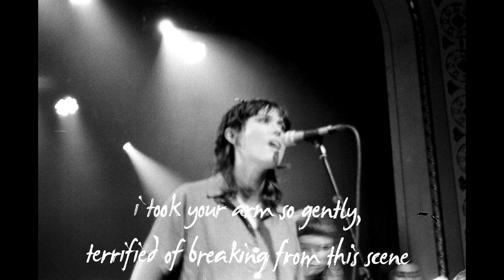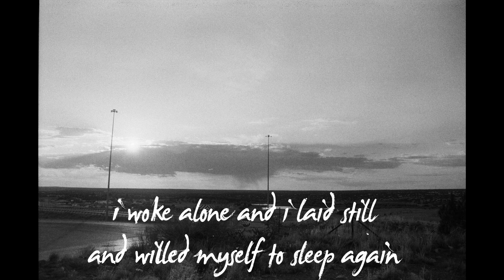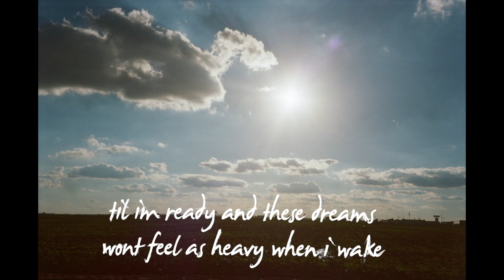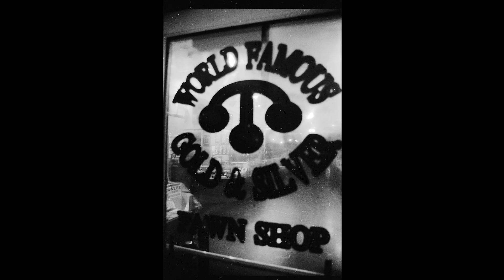Smut - Let Me Hate (Official Lyric Video)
Photo and Edit by Aidan O'Connor
Text and Animation by Iain Ogilvie